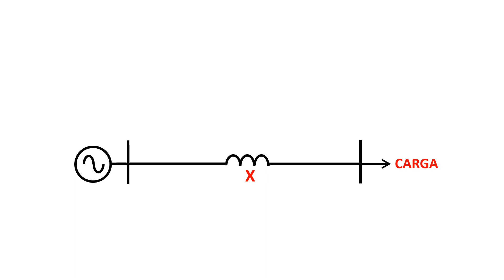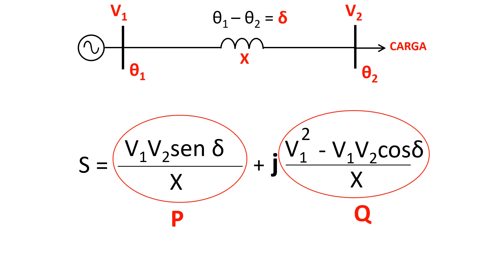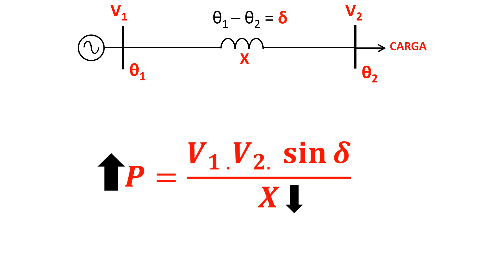Demonstração da fórmula de transmissão de potência ativa no sistema elétrico de potência (SEP)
Neste vídeo é demonstrado matematicamente a fórmula da transmissão de potência no SEP. A demonstração é feita usando conceitos básicos de circuitos elétricos e números complexos. Também é mostrada a elevação do ângulo de carga e a inserção de bancos de capacitores série para aumento da potência de transmissão.